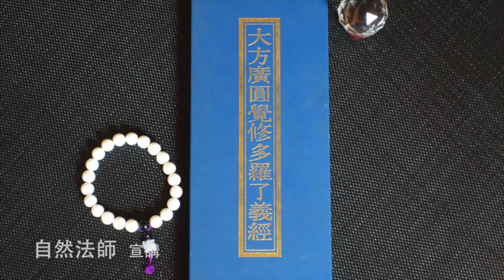圓覺經 139～～2014/12/30 自然法師宣講